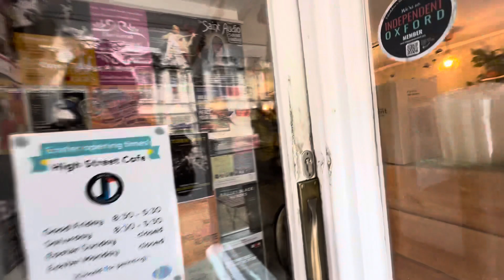Oxford extremely cold and wet